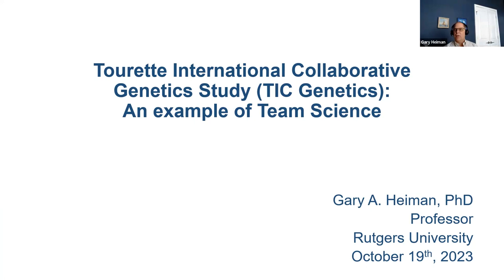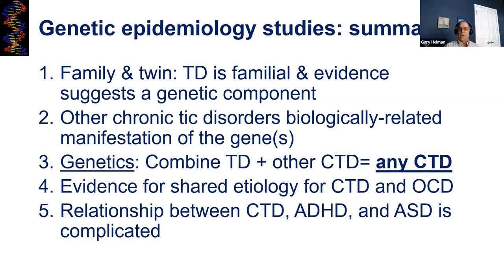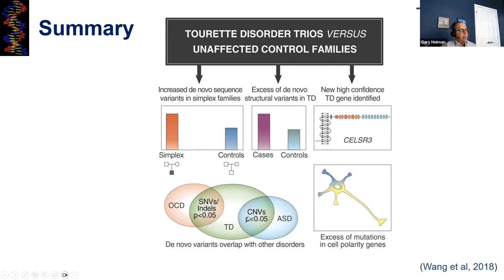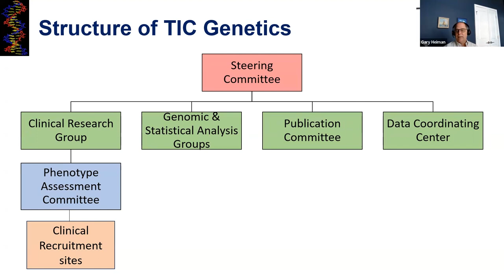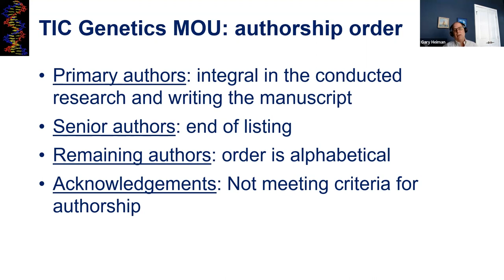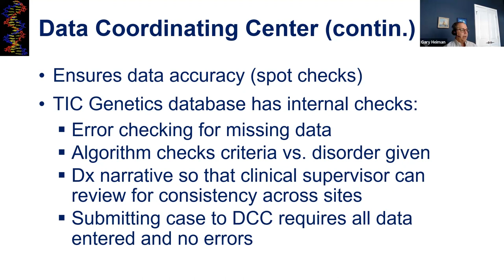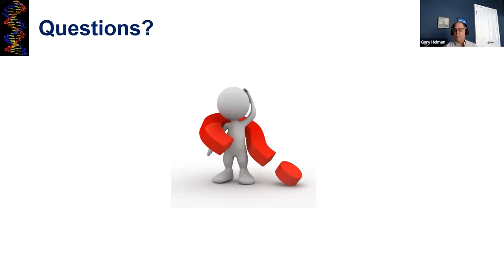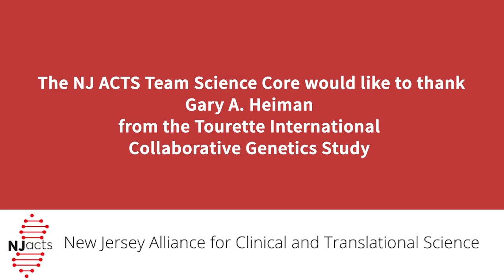Team Science Across the NJ ACTS Consortium Virtual Workshop Series - 10/19/23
Tourette International Collaborative Genetics Study (TIC Genetics): An example of Team Science

Gary A. Heiman
Professor
Rutgers University